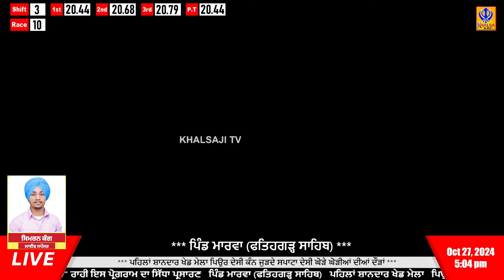Horse Race | Marwa | Fatehgarh Sahib || 27 Oct 2024 | Khalsaji Tv